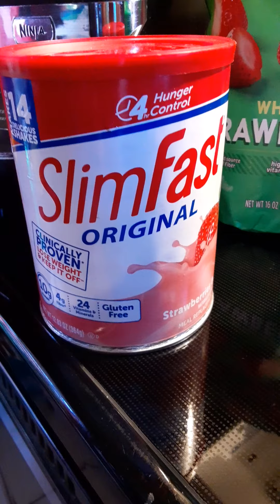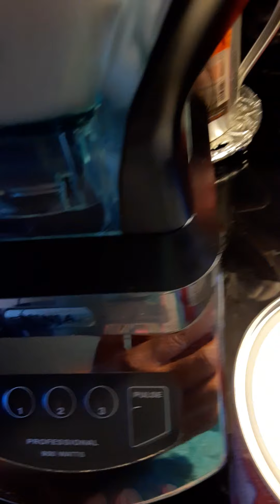🌈💜💜💜💜🌈🌞🌞🥰🥰🌈 today I made a smoothie strawberry banana smoothie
Good afternoon beautiful people this morning I made a smoothie and it was strawberry banana and mango it appears in it pineapple it all kind of fruits and I wanted to start today to be my first day back up on my trail Mill exercise bike and a little stretches says a lot of things are still closed down always had my own Little Gym stuff inside of my house on my patio and it really works out for me I gained a lot of weight like most of us have it's time for me to workout so when July 11th it been 30 days so I will drink a smoothie every day to July 11th and if you knew our old welcome to mine videos I make I'm not a person get paid for this I do it for my stress I have stress real bad so hard work at my stress off and like a lot of us we going through some difficult things what's going on all of this I call it Corona 19 I do not like it and I want an outgoing person anyway what am I number days I was but now I'm up and age I'm okay to be at home cuz I feel more safer at home I could do a lot of things around the house what I haven't done and that's a lot of exercise to so whatever you haven't got done you know what to do get in there and do it no exercise pulling muscles check out time for yourself and your family and keep yourself safe house germs get a smoothie get some juice anything is healthy for you don't forget to hit the Subscribe button ring that bill you get more notification and please push thumbs up and I don't get paid for my channel I do it for fun peace and love and happiness